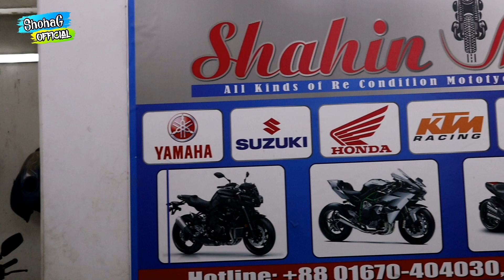দামাদামি করুন Used Bike🛵Buy Motorcycle in Bongshal🏍️বংশাল থেকে Used Motorcycle কিনুন🔥ShohaG Official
Shahin Motors

142/C,Mokim bazer,Bongshal road,Dhaka-1100